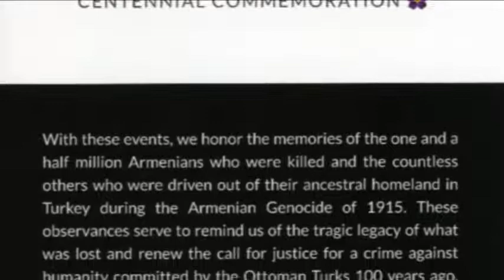100th Armenian Genocide Memorial Interfaith Service Trinity Church Boston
Massachusetts Armenian Genocide Centennial Commemoration Interfaith Service at the Trinity Church in Copley Square, Boston, on April 23, 2015.